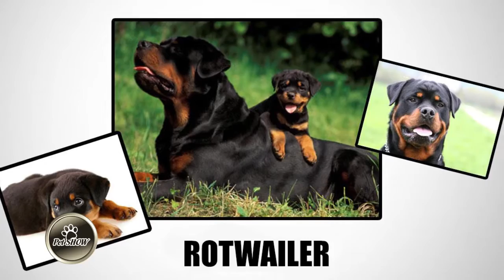PETSHOW Raca Rotwailer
Video by: Jackpot / Granit Berisha